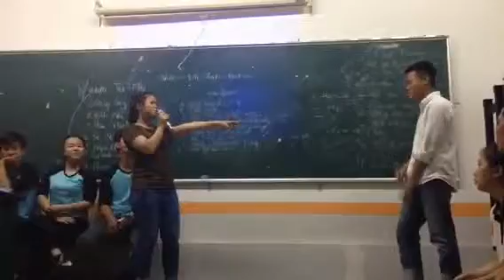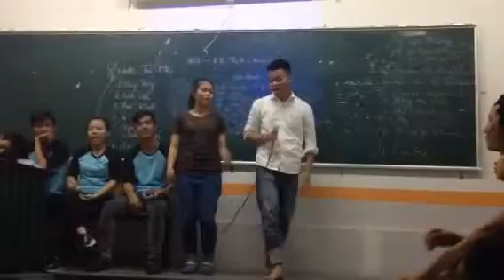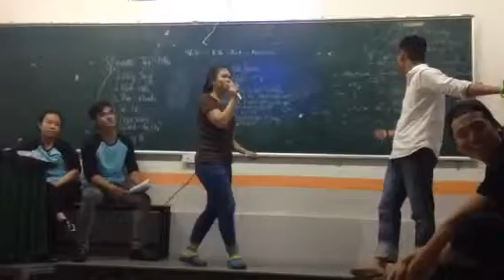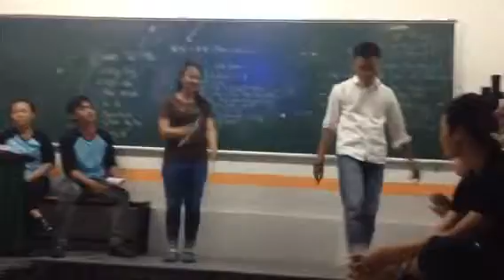Demo chuong trinh gala lửa trại LH05N01